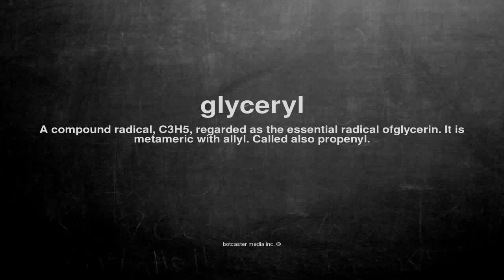What does glyceryl mean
What does glyceryl mean in English?